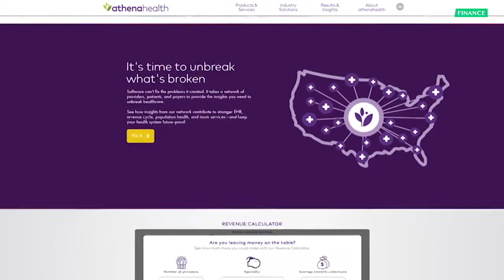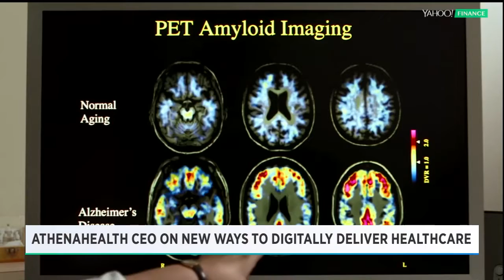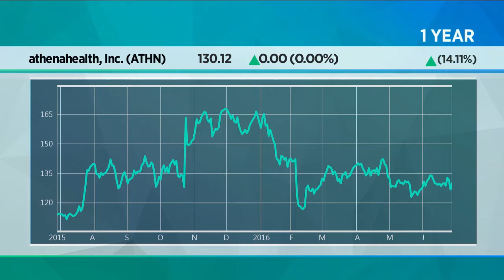How athenahealth is trying to be the Amazon of health care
Athenahealth co-founder and CEO Jonathan Bush tells Yahoo Finance's Seana Smith how his company is revolutionizing the health care industry.